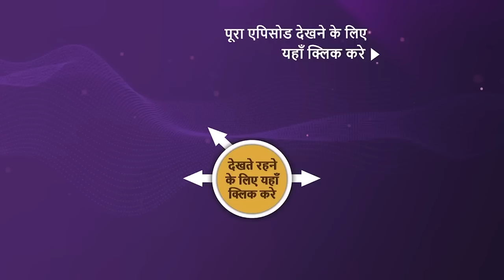Comedy का डबल मजा | Madness Machayenge - India Ko Hasayenge| Ep 5 | 23 Mar 2024 | Teaser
Episode 5: Comedy का डबल मजा
Singer and composer Anu Malik and choreographer Geeta Kapur grace their presence on the show and join Harsh Gujral and team for a laughter riot, adding an extra dose of entertainment and excitement to the evening.

Show Name: Madness Machayenge - India Ko Hasayenge
Cast: Huma Qureshi, Harsh Gujral, Snehil, Ankita Shrivastav, Paritosh Tripathi, Kushal Badrike, Inder Sahni, Gaurav Dubey, Kettan Singh
Guest: Geeta Kapoor, Anu Malik
Episode: 5
Producer: Optimystix Entertainment India Pvt Ltd

About Madness Machayenge - India Ko Hasayenge:
Get ready for a rollercoaster ride as comedians present sketches, gags, roasts, spoofs and stand-up acts. Along with comedy champion Huma Qureshi, 'Madness Machayenge' features Harsh Gujral, Snehil, Ankita Shrivastav, Paritosh Tripathi, Kushal Badrike, Inder Sahni, Gaurav Dubey and Kettan Singh.